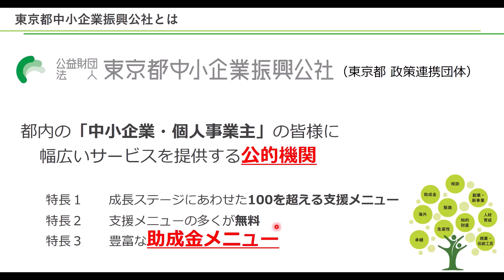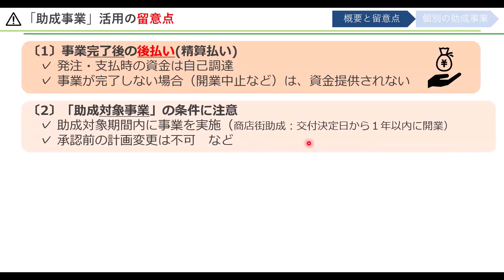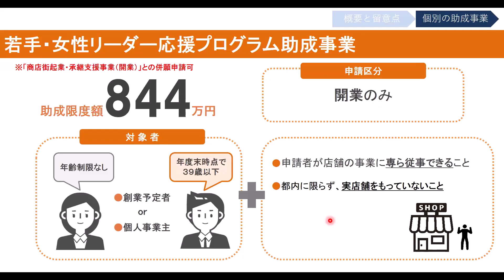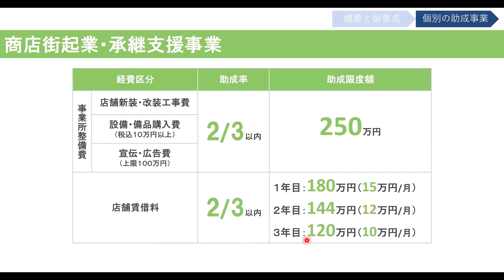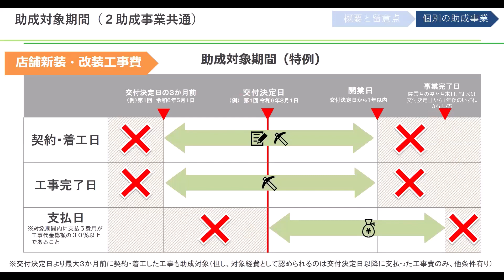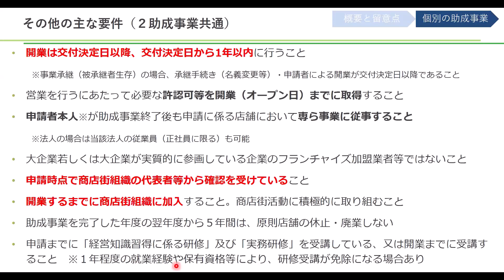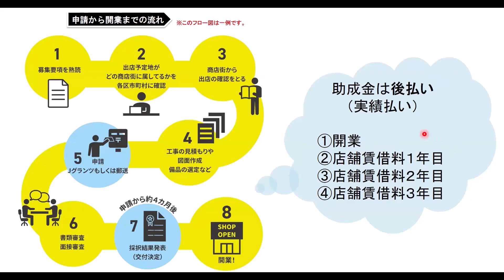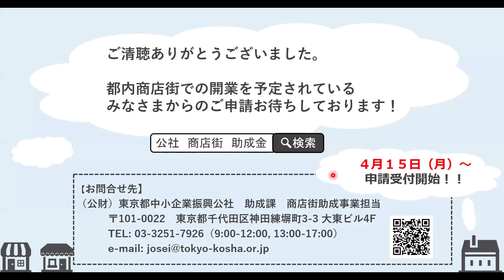R6年度 商店街開業助成金 オンライン事業説明会